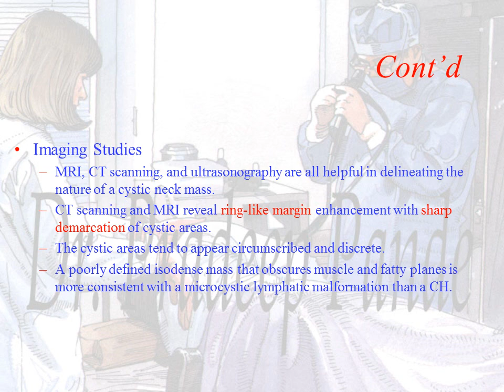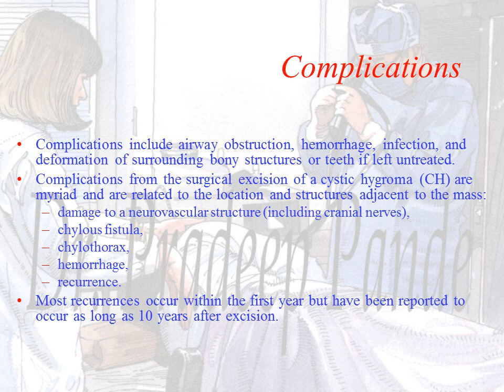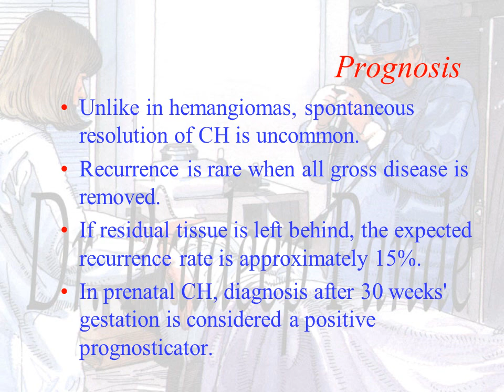Lymphangioma & Cystic hygroma